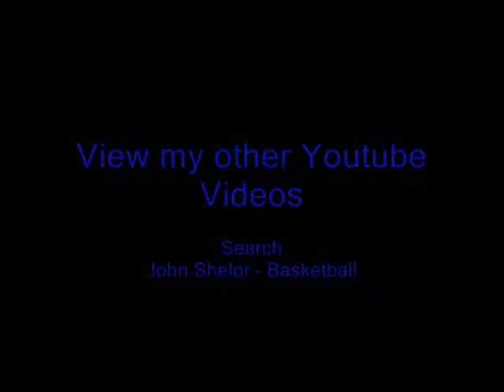John Shelor basketball - June 2013 Radford University basketball team camp highlights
John Shelor highlights during high school basketball team camp held by Radford University in June of 2013.  Giles High School played in a total of six games in 2 days.